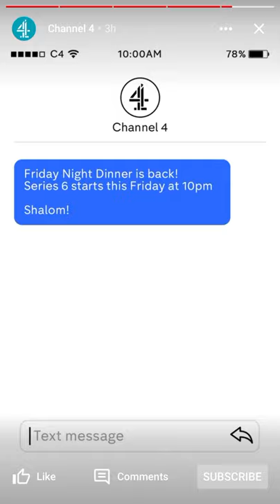Friday night dinner. Trailer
HELLO iTss A jAcKiE